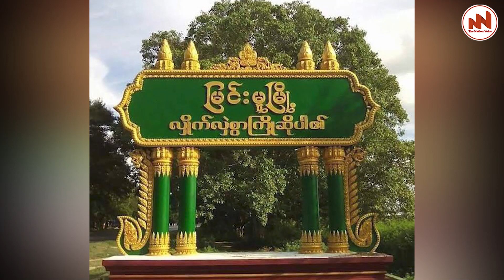The Nation Voice Myanmar |နေ့လယ်ခင်းတစ်မိနစ်သတင်း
နေ့လယ်ခင်းတစ်မိနစ်သတင်း

ဇန်နဝါရီ၁၀၊The Nation Voice